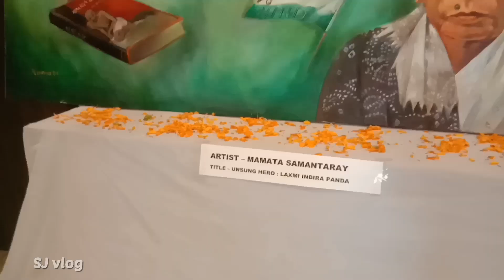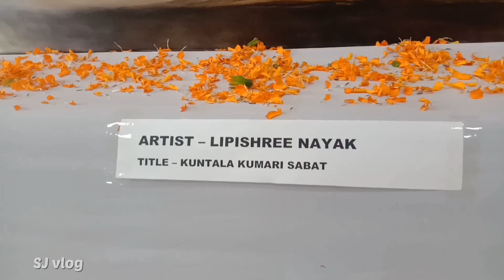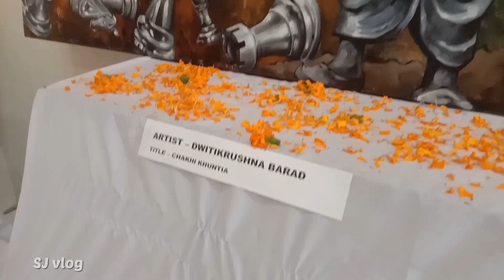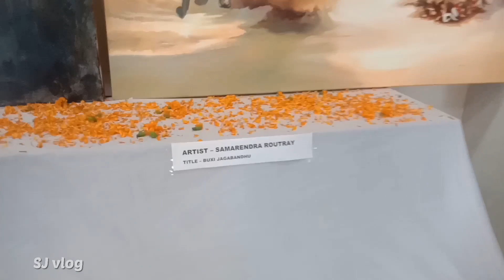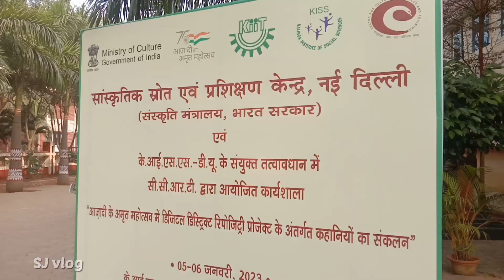freedom fighter |Printing show| Sj VLOG| KISSDU | Bhubaneswar